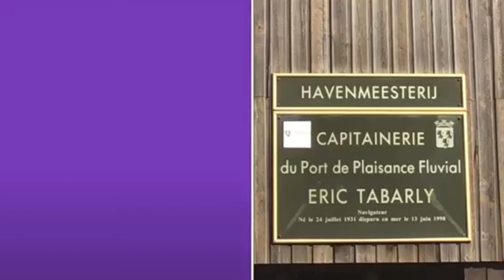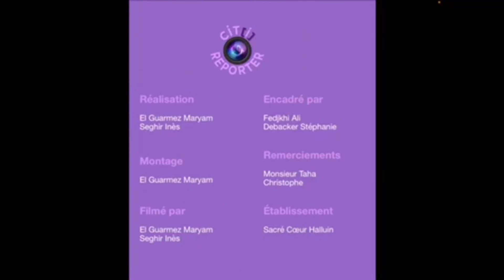Cit[i] Reporter : le port Éric Tabarly, le lieu le plus fréquenté d'Halluin (Nord) en été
Education aux médias. Un reportage des élèves de 3e du club web radio du collège Sacré Coeur d'Halluin (Nord), réalisé dans le cadre d'un atelier médias.

Le port de plaisance d’Halluin est situé sur la Lys, qui marque la frontière du département du Nord avec la Belgique. Avec l’aide de M. Taha, directeur du développement territorial à la mairie, on découvre les différentes fonctions du lieu.

Cit[i] Reporter : comment les élèves voient leur ville, aujourd’hui et demain ?
Une série de reportages réalisés par des collégiens des Hauts-de-France, dans le cadre de la Semaine de la presse à la Maison, organisée par le Clémi, accompagnés et soutenus par France 3 Hauts-de-France.

Comment les élèves voient leur ville, aujourd’hui et demain